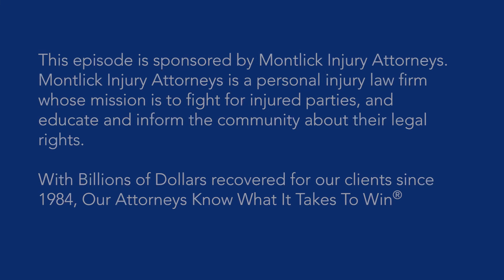Don't Fall for These Common Insurance Traps: Lawyers in the House with Montlick Ep6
Montlick Injury Attorneys' weekly podcast and talk radio show "Lawyers in the House with Montlick" on the leading talk radio station in the country- WSB 95.5.

Ever wish you had a lawyer in the family? Well, now you do. Each week host Veronica Waters welcomes Montlick Injury Attorneys to the house to chat about top legal issues that affect you on a daily basis. From what to do after an accident to how to pick the right insurance policy for you, our attorneys will discuss how to protect your legal rights and break down all the law you need to know.

In this week's episode: "My insurance company is pressuring me to take a low settlement, but my medical bills are much higher than what they're offering." Unfortunately we hear these concerns often, and that's why this week our attorneys are in the house to break down what you need to know about how coverage works after an accident, and how you can protect yourself against common insurance company traps.

Lowball settlements, recorded statements, the role of insurance agents vs adjusters-- attorneys Jennifer and Nathan are talking to Veronica about it all.

Plus, find clips, full episode videos and more at lawyersinthehouse.com

LISTEN: Listen live Sunday mornings at 8 AM on 95.5 WSB Atlanta or live stream it on WSBRadio.com.

For full podcast episodes, head to lawyersinthehouse.com or search "Lawyers in the House" wherever you get your podcasts.

Montlick Injury Attorneys is a personal injury law firm whose mission is to fight to protect the rights of injured parties, and to educate and inform the community about their legal rights.

Show episodes are for educational and entertainment purposes only. Its contents do not constitute advice or services.

Montlick & Associates, Injury Attorneys-  Serving Clients Nationwide
Montlick has been helping injured people get the compensation they deserve since 1984, With Billions of Dollars recovered for our clients, we know what it takes to win personal injury cases. Call Us 24/7 Nationwide for a Free Consultation at 1-800-LAW-NEED or visit us and use our free 24/7 live chat.

Representing Clients in All Types of Personal Injury Cases, including:
Auto Accidents
Truck Accidents
Motorcycle and Bike Accidents
Pedestrian Accidents
Products Liability/Dangerous Products
Slip and Falls
Job Injuries/Workers' Compensation Claims
Wrongful Death
Medical Malpractice

Main Office:
Montlick & Associates, P.C.